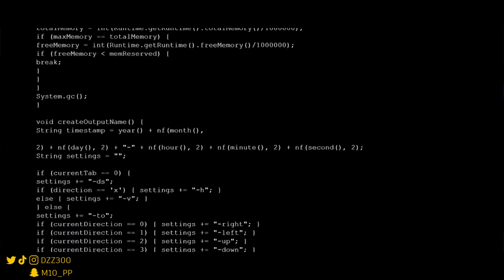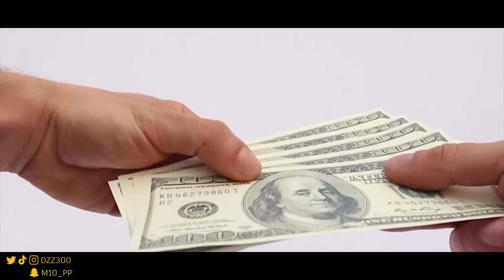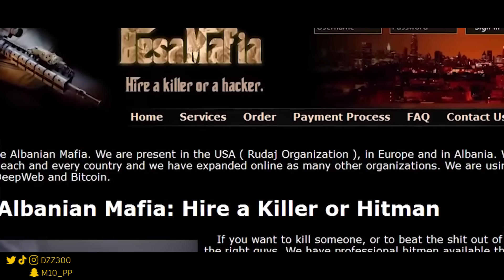حقيقة الديب ويب والدارك ويب | الإنترنت المظلم خفايا وأسرار !!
سُبْحَانَكَ اللَّهُمَّ وَبِحَمْدِكَ ، أَشْهَدُ أَنْ لا إِلهَ إِلَّا أَنْتَ أَسْتَغْفِرُكَ وَأَتْوبُ إِلَيْكَ تزوير الأوراق الرسمية .. والعمليات التجارية
تحرش بالأطفال ، تصيد واحتيال،
تعليم صناعة المتفجرات،
جرائم الاختطاف وبيع البشر ..
الوجة الخفي للإنترنت المظلم ..
الديب ويب و الدارك ويب وعملة البيتكوين ..

🔷 فعل جرس التنبيهات (  🔔  ) عشان يجيك اشعار بالجديد